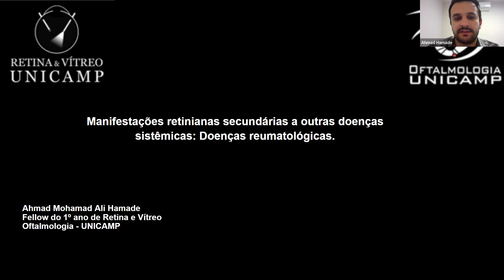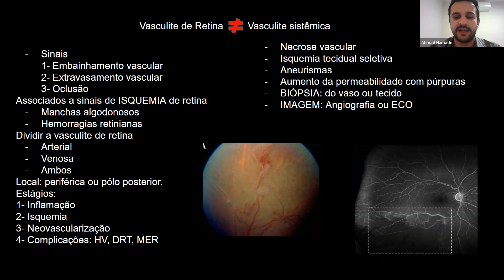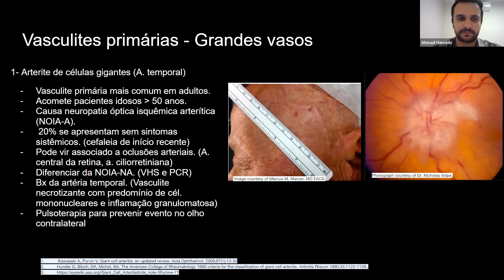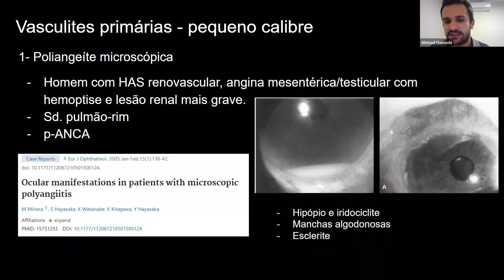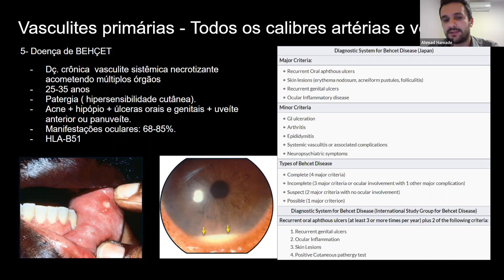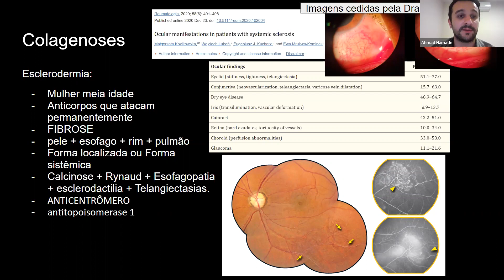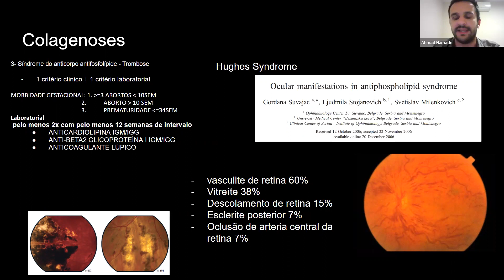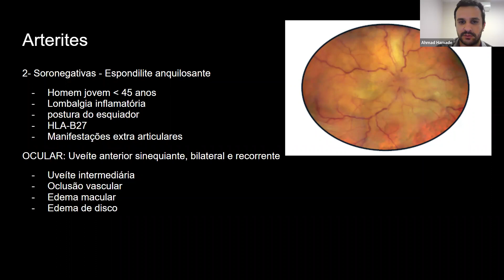Retina e Vítreo (28-07-2022) - Retinopatias Secundárias as Doenças Reumatológicas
Dr. Ahmad Mohamad Ali Hamade - Fellow 1º ano Retina e Vítreo Clínico e Cirúrgico UNICAMP